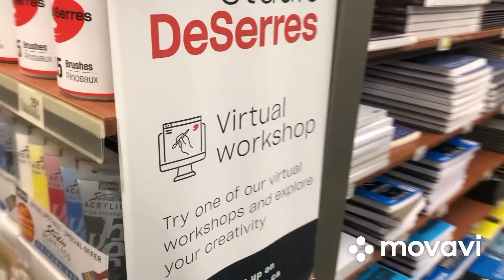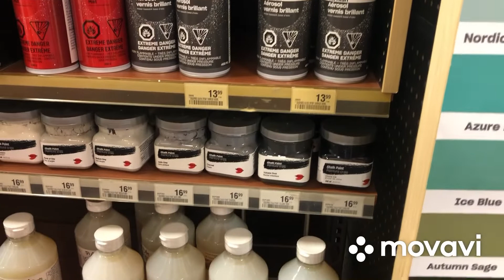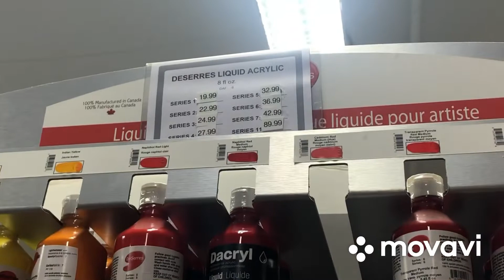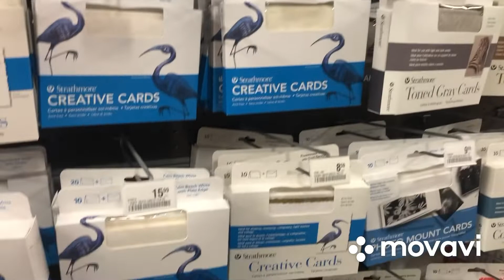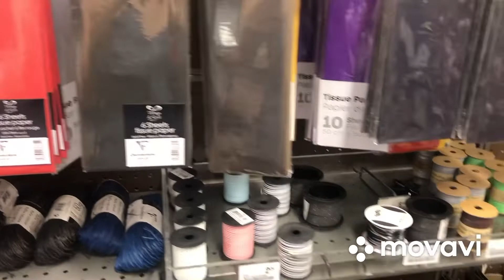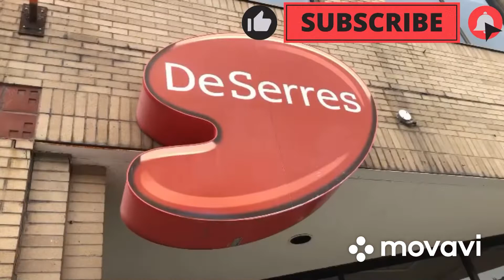DeSerres. 👍👍👍Toronto. Great Stationery Store.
DeSerres. Great stationery store on Eglinton Ave West, Toronto.